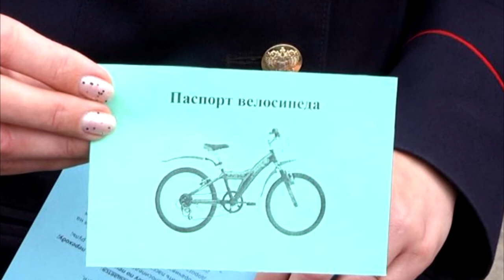Десна-ТВ: Как обезопасить себя от кражи велосипеда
Теплое время года – это пора не только отпусков, но и краж велосипедов, число которых в этот период времени традиционно возрастает на 50 процентов.  Сколько похищено двухколесных транспортных средств у десногорцев в этом году, выясняла наша съемочная группа.